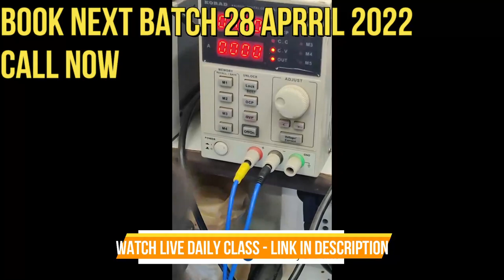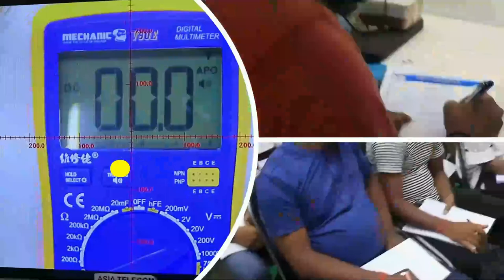AsiaTelecom के स्टूडेंट खुद का इंस्टिट्यूट चला रहे है यहाँ से जाने के बाद INCOME हुई दुगनी -Backup